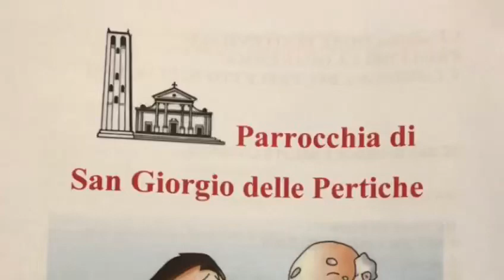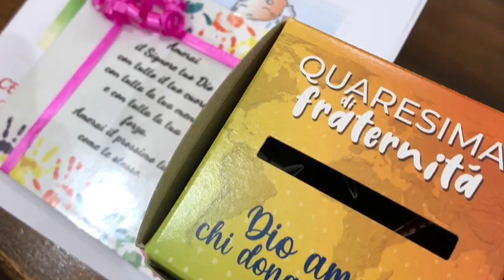Catechesi a SGDP